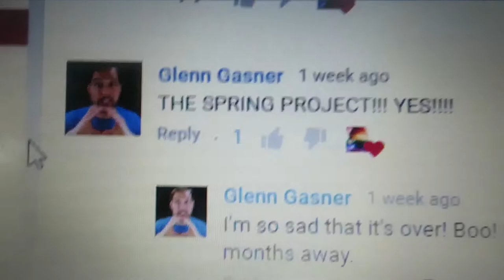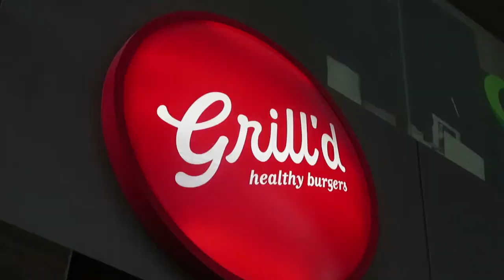VidCon Australia 2017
I know I keep saying this but THANK YOU EVERYONE VIDCON WAS AMAZING!!